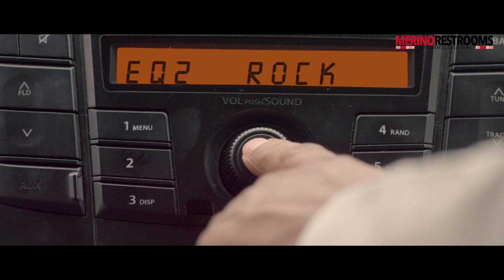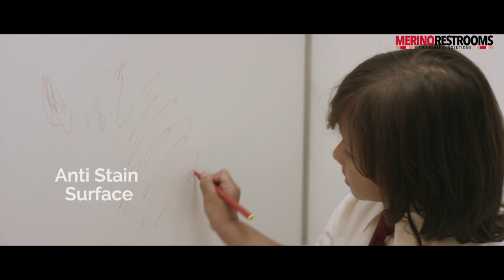Merino Restrooms | Thoughtful Solutions | School Restrooms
Merino restrooms are thoughtfully designed for comfort and convenience.
Merino restrooms comes with Anti Finger Trap Mechanism, Anti Bacteria Treatment and Anti-Stain Surface